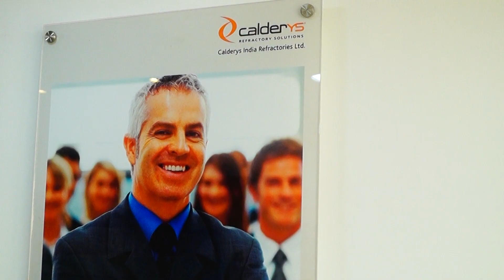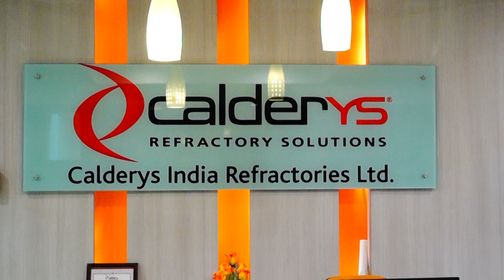Tête-à-tête with Hakimuddin Ali, Managing Director of Calderys India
Born in Raipur and educated in XLRI Jamshedpur, Mr. Hakimuddin Ali has had long innings with the Tatas, with his career graph climbing North impressively. He has been Head, Human Resources in Tata Steel and later Vice President of Tata Blue Scope Steel before taking on a job with ACC at Nagpur.

Now, M.D. at Calderys India Refractories Ltd, a French origin Company, he heads the biggest MNC with H.Q. in Nagpur. "Working in Nagpur is like coming home" he says, all effusive praise for both the working and the living conditions in Nagpur.

We begin our new feature of meeting with Corporate Honchos and other leaders with him for obvious reasons. He is erudite, expressive and vocal about his love for Nagpur.